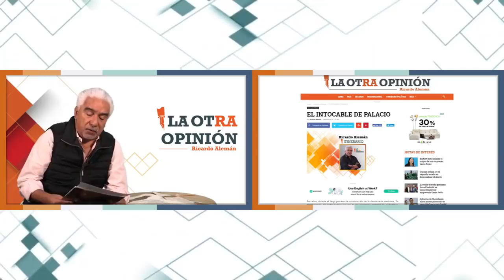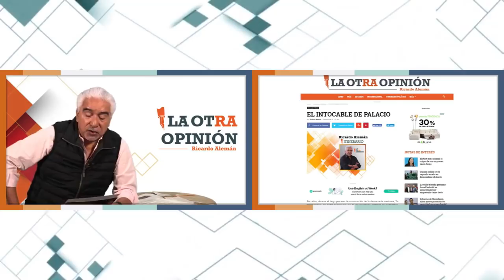¿AMLO es intocable? | La Otra Opinión